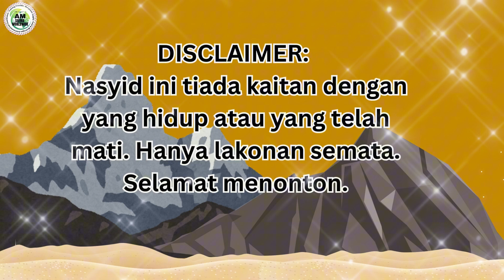Nasyid Hari Arafah 2024 by Am Seema Worldwide